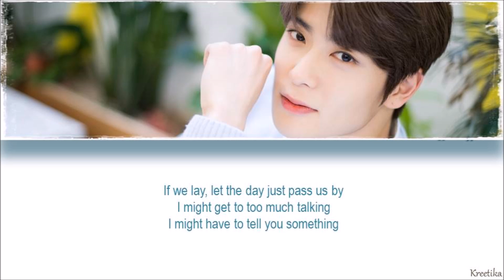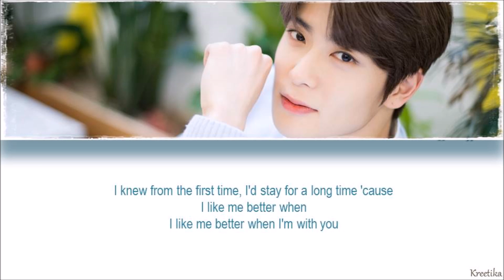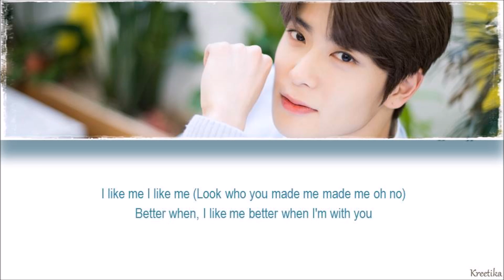JAEHYUN (재현) (NCT) - I Like Me Better (Lauv Cover) (Color Coded Eng Lyrics)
Sorry for that recent video.I have unknowingly put jungwoo photo instead of jaehyun.I am really sorry for my mistake.(Just have a rough day TT)